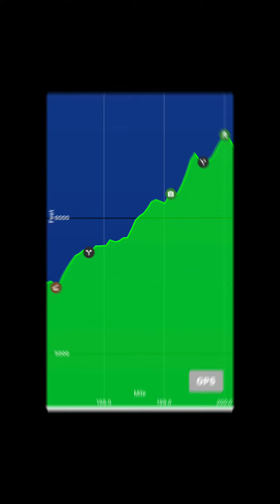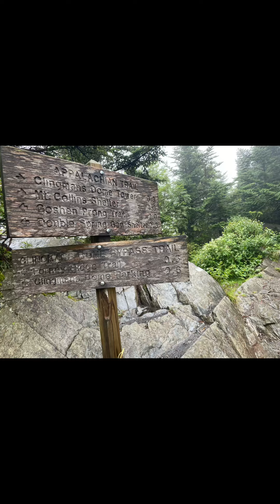Day 5: Shakedown Hike in The Smokies